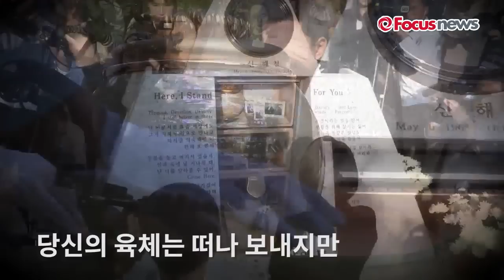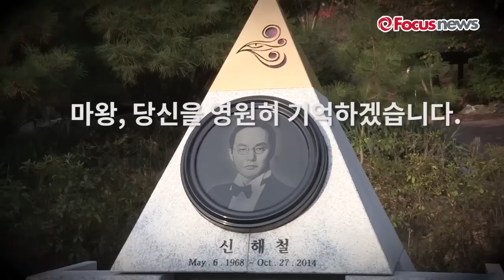故 신해철 1주기 추모식 하이라이트(영상)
(안성=포커스뉴스) 25일 오후 경기도 안성 유토피아추모관 평화광장에서 '故 신해철 1주기 추모식'이 열린 가운데 가족과 지인 그리고 팬들이 고인의 야외 안치단에 헌화와 묵념을 하고 있다.